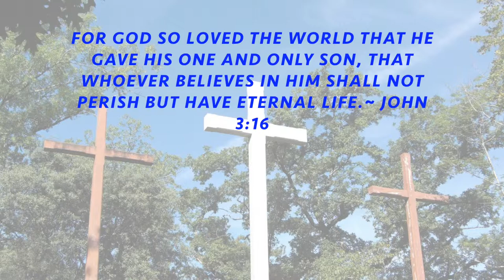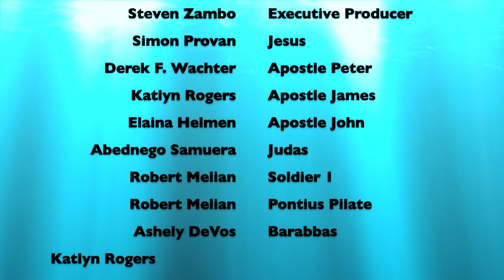Way of the Cross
Senior capstone project for film in college this year. Its in a silhouette design setting. The story is based off of the stations of the cross. The music is my own creation as I have created over 500 potential film scores. The actors are theatre students, theatre professor, Spanish professor, Spanish student and my dad. It took me one night to film the scenes on Valentine's Day more like at night. --Hope you enjoy my creation!